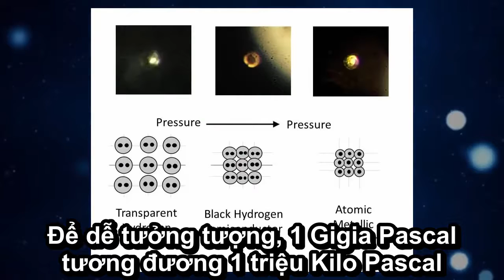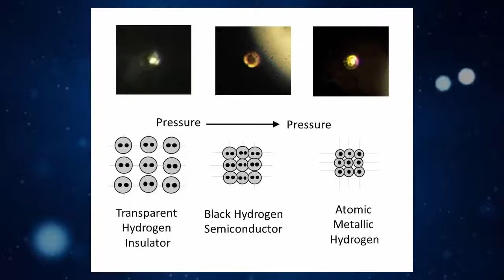Hiđro kim loại đã được chế tạo lần đầu tiên Tech-Tube VIETSUB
Hiđro - nguyên tố đầu tiên của bảng tuần hoàn, một nguyên tố phi kim quen thuộc. Nhưng gần đây, một nhóm nghiên cứu đến từ Harvard đã công bố rằng họ đã chế tạo thành công dạng kim loại của Hiđro